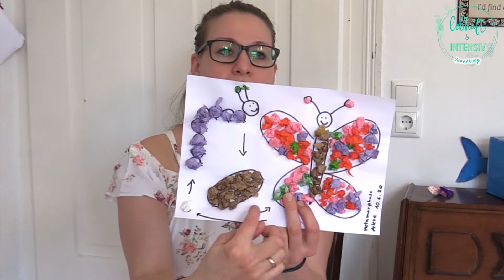Juni Kinderprogramm für zu Hause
WOCHENPLAN
Juni 1
Datum:
A) Thema: Sommer
B) Ausflug: See, Erdbeerfeld
C) Basteln: Holunderkindersekt, Eis machen, Fisch für Jonageschichte basteln
D) Lied/Gedicht: Erst kommt der Sonnenkäferpapa
E) Spiel: Wasserspiele (Gummistiefel mit Wasser füllen und Wettrennen, Dosen mit Spritze wegspritzen, Wasser mit Schwämmen von einem Eimer zum anderen transportieren, Wasserschwämmeschlacht, Wasserspritzpistolen, ...)
F) Geschichte: Was wächst im Sommer? Was ernten wir? Was machen wir im Sommer?
Jona
G) Wochenvers: Die Gott lieben werden sein wie die Sonne, die aufgeht in ihrer Pracht. (Richter 5,31)
H) Weitere Ideen: Wasserolympiade mit anderen Kindern

Montag:
Dienstag:
Mittwoch:
Donnerstag:
Freitag:

Geburtstage/Events:

Material:
Kleine Kartonkiste
Kulleraugen
Heftklammern
Lego oder Playmobilfiguren

Einkaufen:

WOCHENPLAN
Juni 2
Datum:
A) Thema: Schmetterlinge
B) Ausflug: Erdbeerfeld
C) Basteln: Kügelchenschmetterlinge, Oregami-Schmetterlinge, Marmelade kochen, Medallien basteln
D) Lied/Gedicht: Schmetterling du kleines Ding;
Oft will ich fliegen, wie ein kleiner Schmetterling
E) Spiel: Tierpantomime, Tierfangen
F) Geschichte: Raupe Nimmersatt
G) Wochenvers: „Daher, wenn jemand in Christus ist, so ist er eine neue Schöpfung; das Alte ist vergangen, siehe, Neues ist geworden.“ (2. Korinther 5,17)

Montag:
Dienstag:
Mittwoch:
Donnerstag:
Freitag:

Geburtstage/Events:

Material:
Seidenpapier
Oregamiblätter
Pfeifenputzer
Einmachgläser

Einkaufen:

WOCHENPLAN
Juni 3
Datum:
A) Thema: Jesus ist für die Armen da
B) Ausflug: Stadt, Bettler, Asylantenheim  Regelmäßig!
C) Basteln: Brezeln backen und verschenken, Zimtschnecken, Astgabelrassel, Tee machen
D) Lied/Gedicht: Rufe mich an in der Not.
E) Spiel: Hüpfspiel mit Kreidefeldern von 1-10, wo man mit Steinchen die Felder treffen muss
F) Geschichte: Was ist Armut? Was kann man tun?
G) Wochenvers: Gott liebt alle und will, dass alle gerettet werden. (1. Timotheus 4,19)
H) Weitere Ideen:

Montag:
Dienstag:
Mittwoch:
Donnerstag:
Freitag:

Geburtstage/Events:

Material:
Natron
Hefe

Einkaufen:

WOCHENPLAN
Juni 4
Datum:
A) Thema: meine Sinne
- Riechen: Gewürze (Gewürzbilder machen)
- Sehen: blinder Bartimäus (nachspielen)
- Hören: Hörspaziergang, Musik, Klänge, Gehörschutz, Jesus heilt Taubstummen
- Schmecken: Zucker, Zitrone o. Essig, Salz, Chili o. Senf, Bittermandel o. bitterer Tee
Leckerer Nachtisch, beim Essen genießen 
- Tasten: Tastkiste (Spitze, weiche, warme, kalte, glatte, raue Gegenstände reinmachen)
B) Wochenvers: Ich danke dir dafür, dass ich wunderbar gemacht bin. (Psalm 139,14)
C) Weitere Ideen:

Montag:
Dienstag:
Mittwoch:
Donnerstag:
Freitag:

Geburtstage/Events:

Material:
Gewürze
Gegenstände
Augenbinde

Einkaufen: